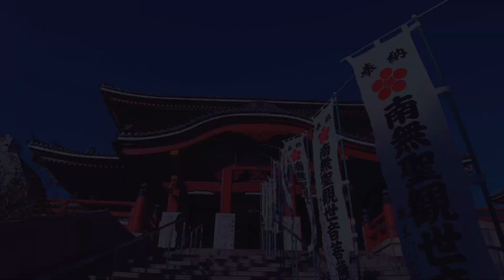【DJI pocket2】大須観音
DJI pocket2
Vlog